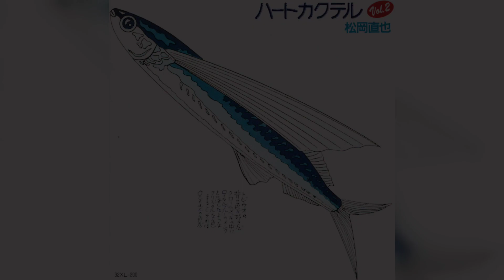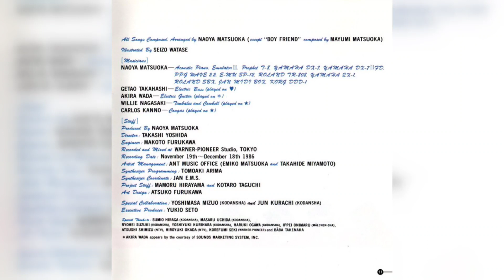Naoya Matsuoka – (虹色の風 - Rainbow Colored Wind) "1987"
松岡直也 – ハートカクテル Vol.2
Naoya Matsuoka – Heart Cocktail Vol.2

Label:Warner Bros. Records – 32XL-200Format:

CD, Album

Country:Japan

Released:Feb 25, 1987

Genre:Jazz, Funk / Soul, Stage & Screen

Style:Easy Listening, Funk, Anison, Soundtrack

Credits

Arranged By, Composed By, Producer, Piano, Keyboards [Emulator Ⅱ, Prophet T-8, YAMAHA DX-7, YAMAHA DX-7ⅡFD, PPG WAVE 2.2, Eμ SP-12, Roland TR-808, YAMAHA QX-1, Roland SBX, JAN Midi Box, Korg DDD-1] – Naoya Matsuoka

Art Direction, Design – Atsuko Furukawa

Composed By – Mayumi Matsuoka

Congas – Carlos Kanno

Directed By – Takashi Yoshida

Electric Bass – Getao Takahashi

Electric Guitar – Akira Wada

Engineer – Makoto Furukawa

Executive-Producer – Yukio Seto

Illustration – Seizo Watase

Programmed By – Tomoaki Arima

Timbales, Cowbell – Willie Nagasaki

Notes

Recording Date: Nov. 19th ~ Dec. 18th, 1986